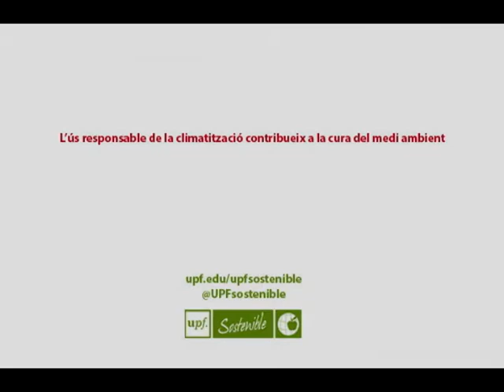Associació Pompeu Farra - Campanya de climatització